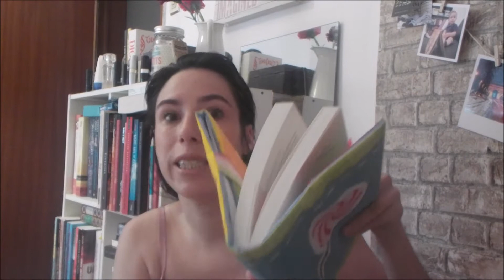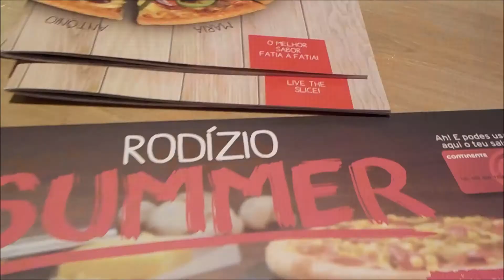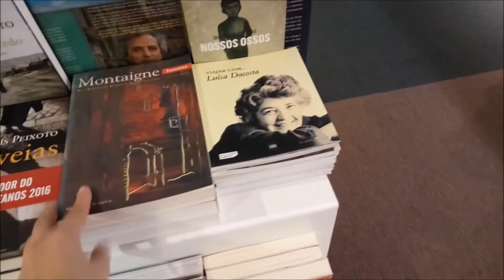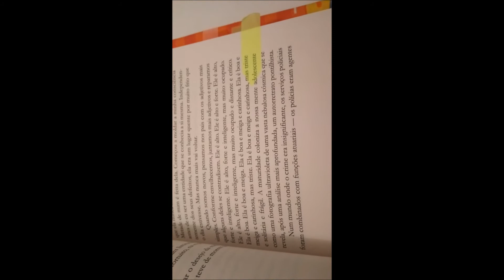NOVO MEMBRO NA FAMÍLIA - 5/7/17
Fui passear um pouco. Obrigada por assistirem e pelos vossos comentários tão queridos  :)
Escutem as palavras.